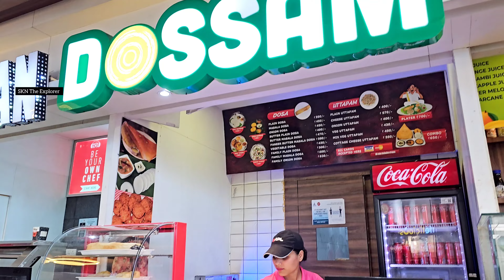Punjab to Chandigarh: A Scenic Journey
Join me on an unforgettable journey through the heart of Punjab as we make our way to Chandigarh Airport! Experience the vibrant culture, stunning landscapes, and delicious local cuisine along the route.